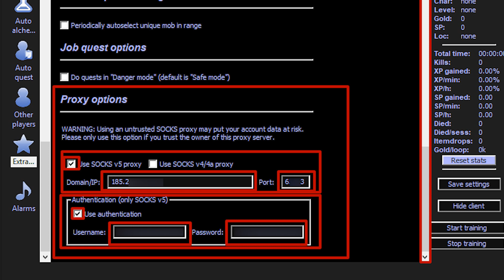Настройка прокси в SBot (для игры Silkroad Online)